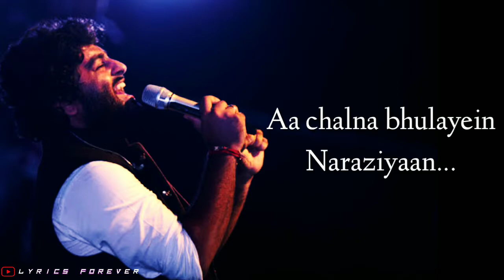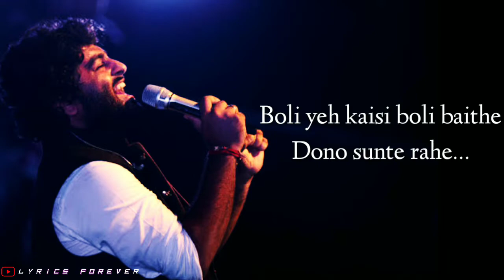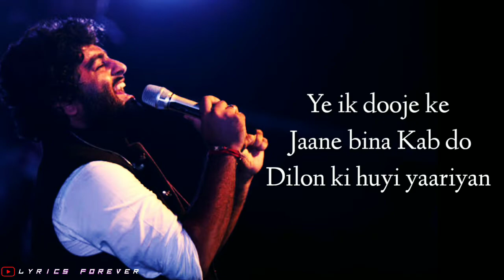Dil Na Jaaneya | Arijit Singh | Good Newwz | Akshay Kumar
Hello Lyrice Forever Family
i hope you enjoy this Song "Dil Na Jaaneya" Unplugged Version Full Song with Lyrics

▶ Song Details :-
• Song : Dil Na Jaaneya (Unplugged)
• Singers : Rochak Feat. Arijit Singh
• Lyrics : Gurpreet Saini
• Label : Zee Music company

- All Materials Used in this video Belongs to Rights Owner - Zee Music company

▶ Song Lyrics :-
Gallan teri mithiya
Mein saari raat sunda jaau
Najar na lag Jaye
Pyaar saare jag se chupauu

Aa chalna bhulayein naraziyaan...
Ke ek duje ke maane bina..
kb do dilo ki hue yaariyaan..

Dil na jaaneya (na jaaneya)

Baatein...
Baaton mein shaam hui raatein
Khwaabon ke naam huey taare
Kahaani bunte rahe...

Aankhein...
Aankhein ye bholi bholi boli
Boli yeh kaisi boli baithe
Dono sunte rahe.

Ye chalti hawayein le jaayein kahaan
Ye ik dooje ke.. jaane bina
Kab do dilon ki huyi yaariyan

Dil na jaaneya
Dil na jaaneya
Dil na jaaneya

Gallan teri mithiya
Pyaar saare jag se chupauuGallan teri mithiya

Arijit Singh: Dil Na Jaaneya (Unplugged) | Good Newwz |  Akshay, Kiara, Kareena, Diljit